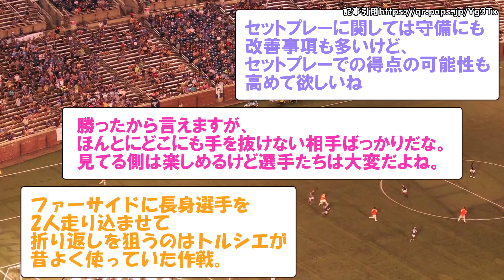なぜセットプレーから２点を奪われたのか。遠藤航が明かした問題点。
voicevox雀松朱司